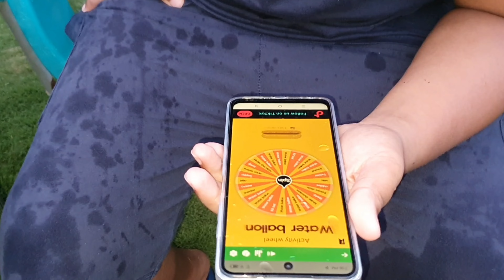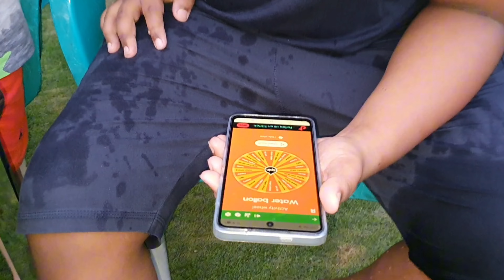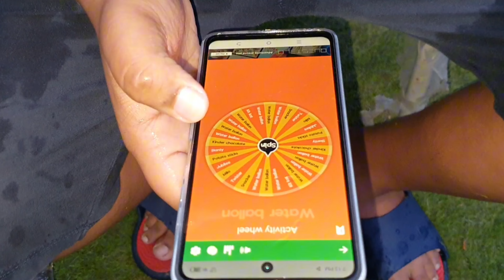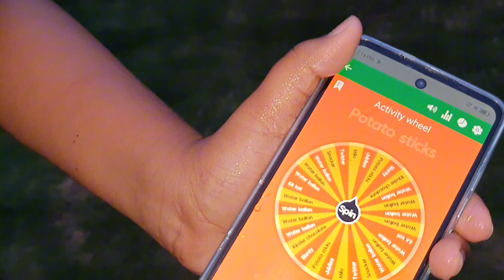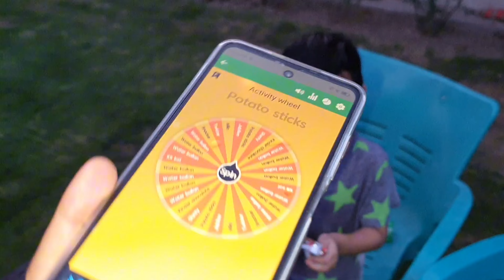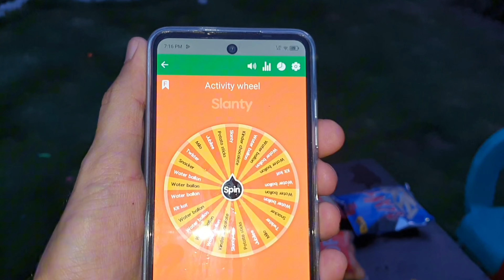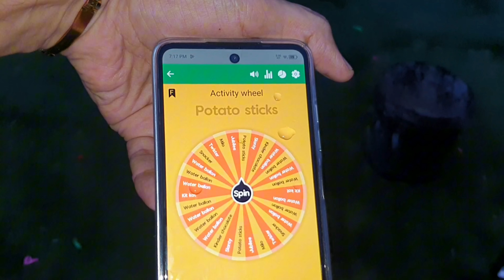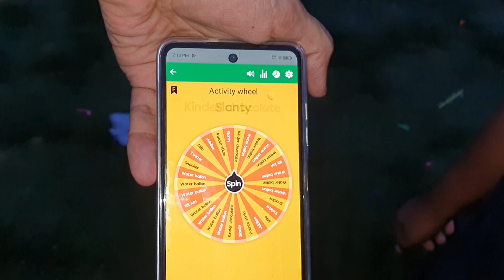Wali jeet gaya | spin the wheel challenge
Hi
I am pakistani youtuber mostly upload vlogs of daily life